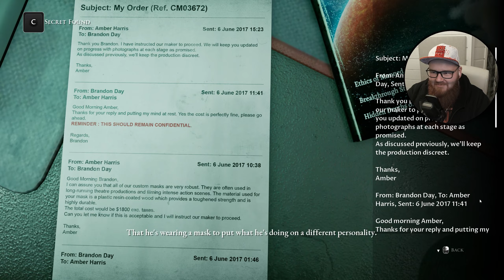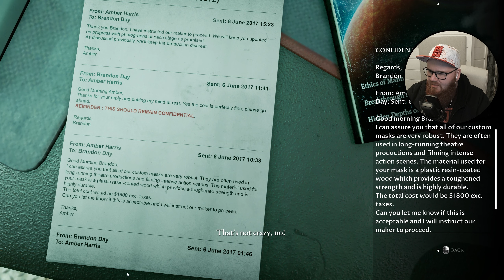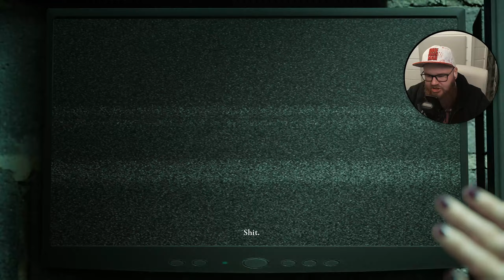I THINK I LOVE YOU.. - THE DEVIL IN ME - OSA 7 Suomi /w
Saadaanko Du´Met kiinni vai saako Du´Met meidät kiinni?

►Tykkää videosta ja jätä kommentti!

Kurkkaa myös nämä!